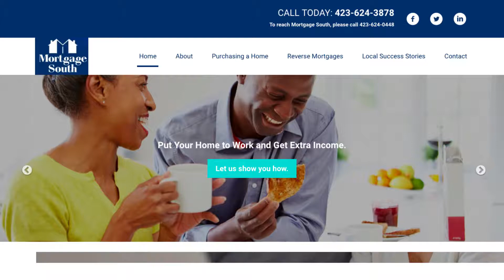Web design company Chattanooga TN - Mortgage South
Interactive ID had the opportunity to work with Mortgage South. Our website design company here in Chattanooga had met with the client, discovered their needs, designed them a custom-made website with a custom back-end management system.